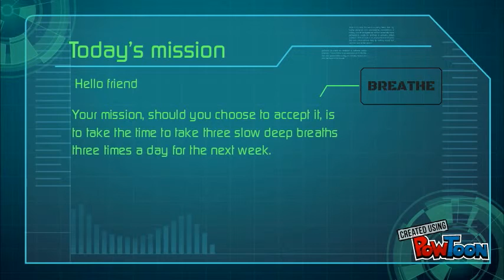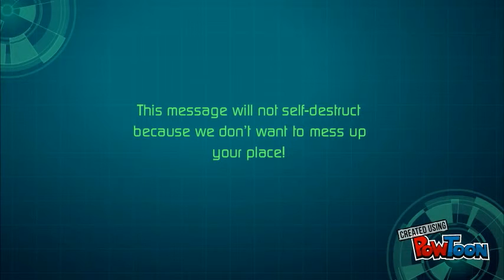Mindful Mission 1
Take a moment out of your day to check out the latest mindful minute challenge!